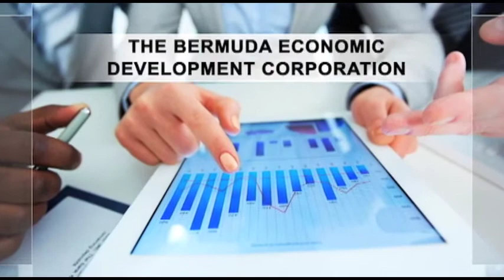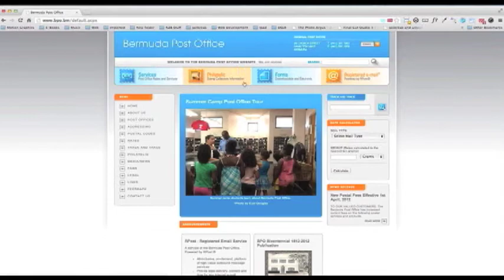CITV Bermuda - Mind Your Business - Business Formation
Business Formation - Melanie Fullerton,  and Joyce Hayward,CPA, Entrapreneur